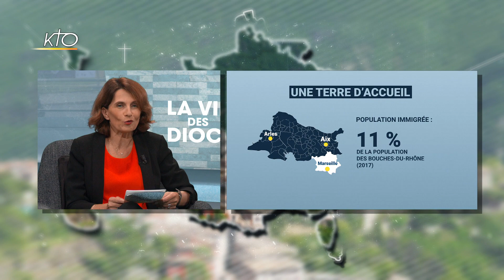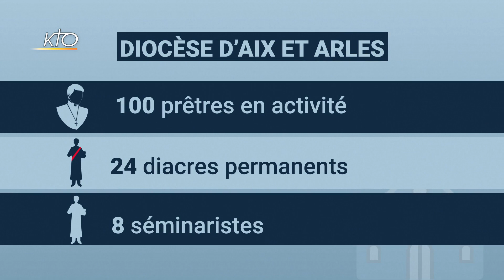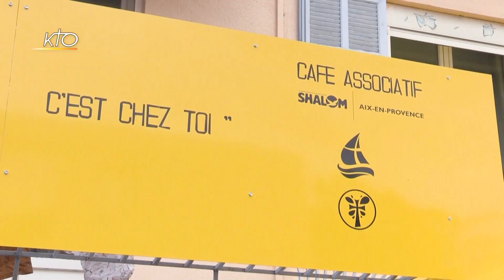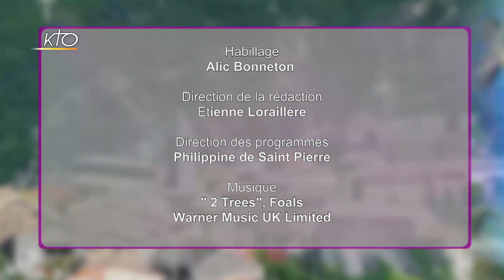Mgr Christophe Dufour - Diocèse d'Aix-en-Provence et Arles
Gros plan sur le diocèse d'Aix-en-Provence et Arles cette semaine dans la Vie des diocèses. Avec notre invité Mgr Christophe Dufour, nous revenons tout d'abord sur l'actualité, avec les conséquences du reconfinement et de l'interdiction de messes publiques dans la vie des catholiques des Bouches-du-Rhône. Nous découvrons aussi sur place comme concrètement des paroisses du diocèse se sont fortement engagées dans la démarche du label "église verte" dans la droite ligne de Laudato si. Une dynamique que l'archevêque d'Aix-en-Provence et Arles souhaite voir se diffuser à l'ensemble des paroisses de son diocèse. Un enjeu et un investissement de long terme, tout comme la dynamique missionnaire des jeunes, que nous abordons également dans cette émission.